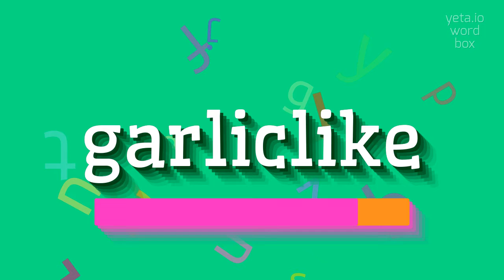How to say "garliclike"! (High Quality Voices)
Watch in this video how to say and pronounce "garliclike"!